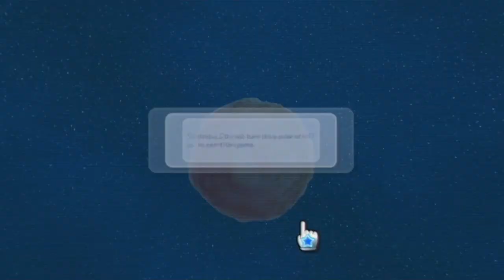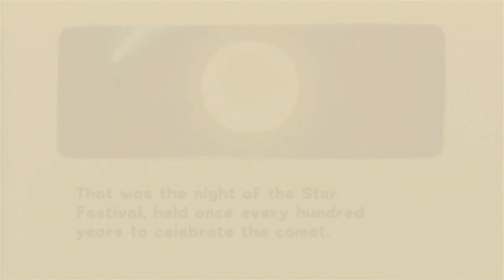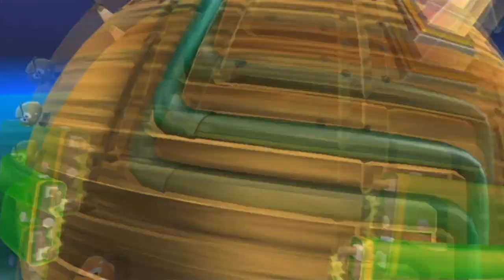Let's Play Super Mario Galaxy Ep. 1